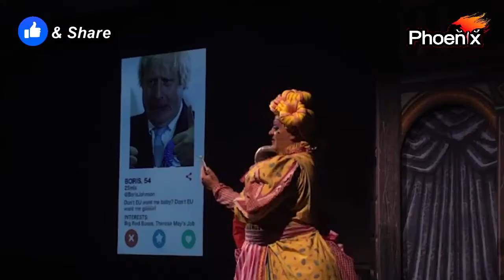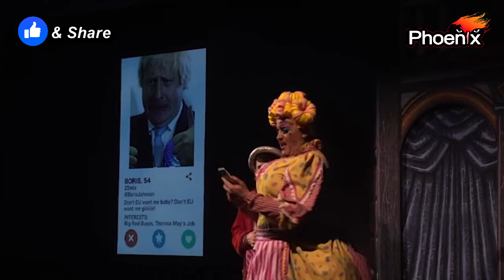Beauty and the Beast at The Sub Rooms Stroud, Christmas 2021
A promotional video for the upcoming production of Beauty and the Beast at the Sub Rooms in Stroud from Weds 22nd December to Sat 1st January